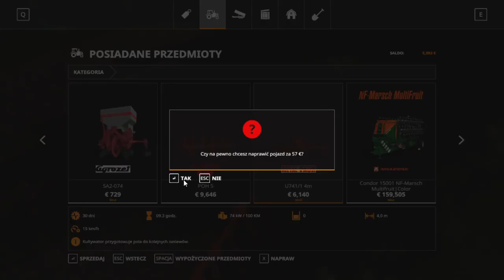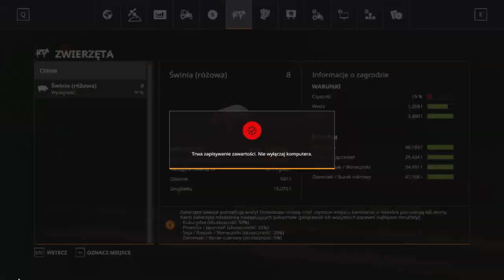FS 19 KOLONIA 1990 #33 Ogarnianie nowego landu !!!